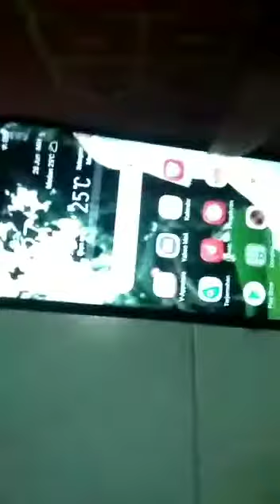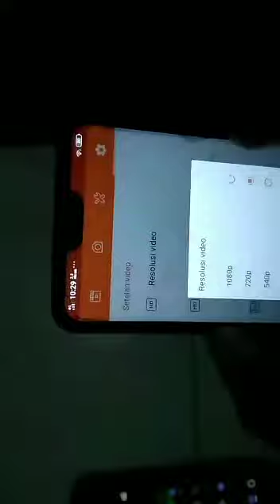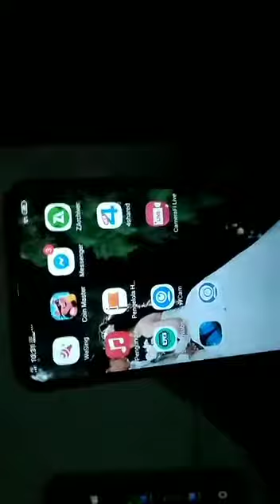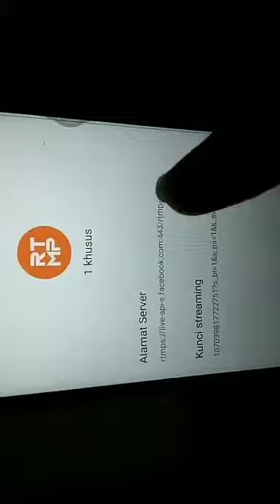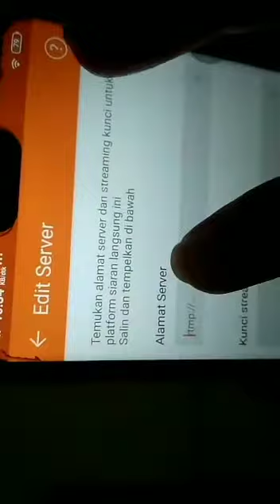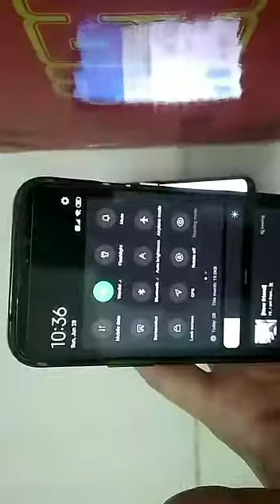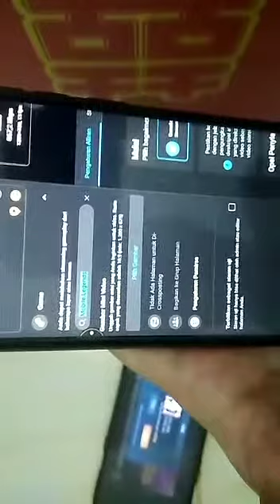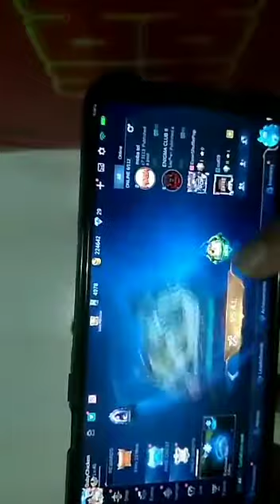Tutorial cara live stream facebook - menggunakan Du recorder dan appower miroring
Halo sahabat.

Sekarang saya akan memberikan cara bagaimana live streaming di facebook ya.

Silakan saksikan

Bagi yg blm paham silakan coment